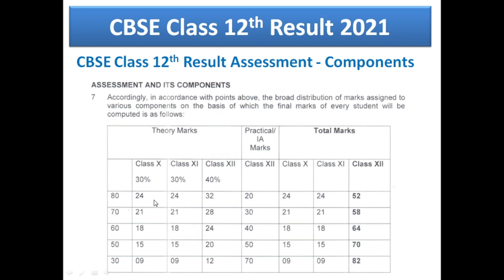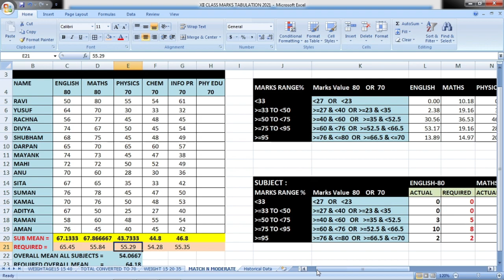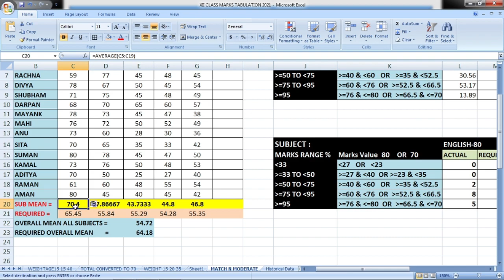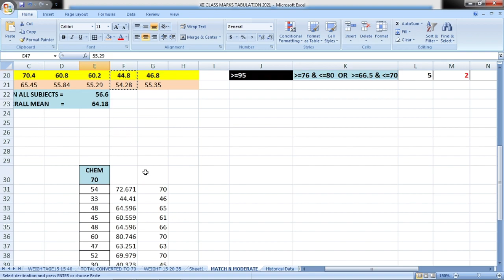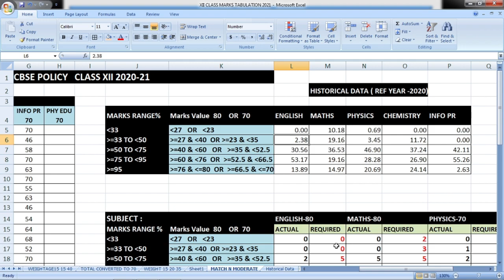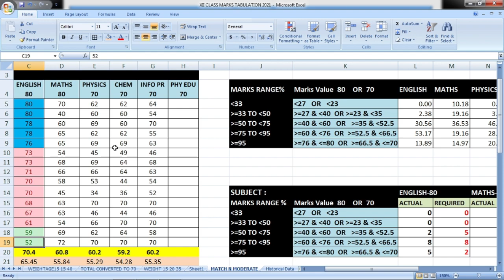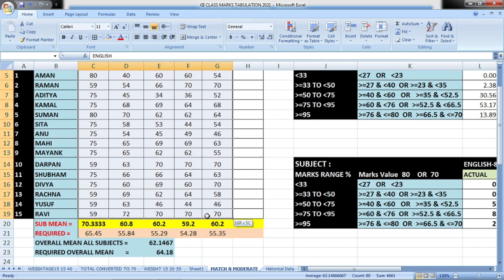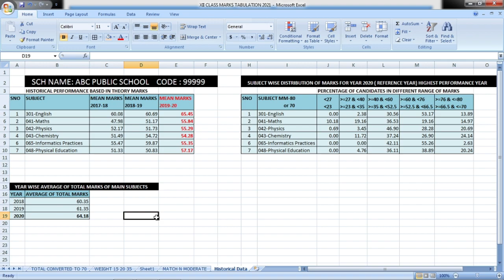DIFFERENT METHODS TO MODERATE MARKS OF CLASS 12TH RESULT 2021 |HOW TO MATCH THE MEAN OF EACH SUBJECT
MATCH AND MODERATE MARKS | CBSE RESULT TABULATION CLASS 12 2021
HOW TO MODERATE MARKS OF CLASS 12TH RESULT 2021 | METHOD TO MODERATE MARKS OF CLASS 12TH RESULT 2021